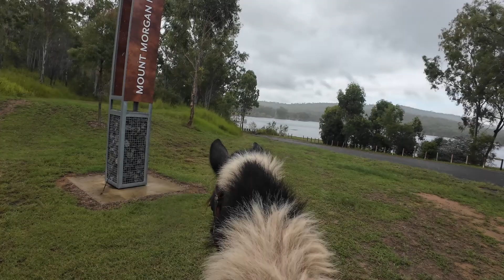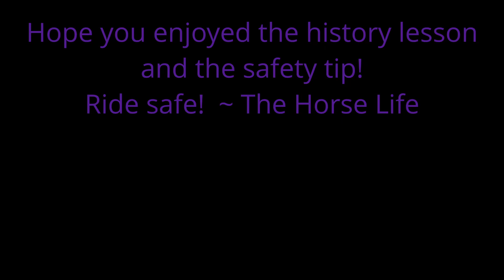Mount Morgan history lesson on horseback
Join us for some Mount Morgan history and an important safety tip whilst Shalico and I do a short afternoon ride.